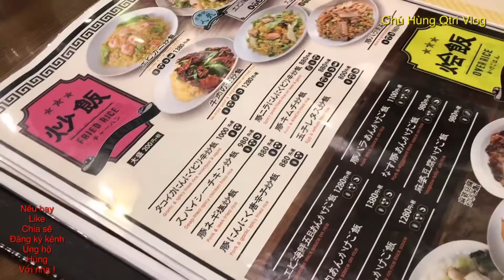Bữa Cơm hơn 300k Ở Japan . Ngon và xứng đáng !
Review Xuất Cơm hơn 300k tại Nhật